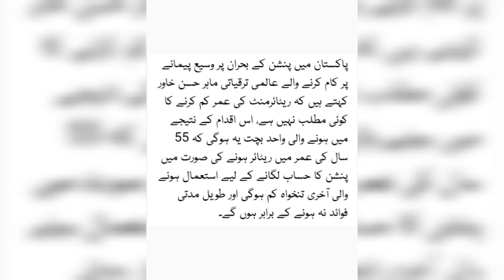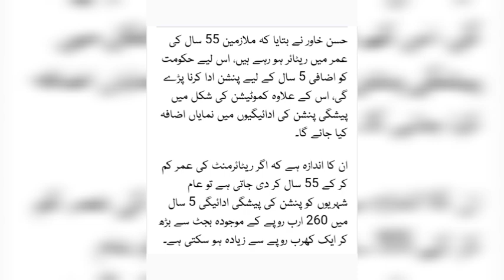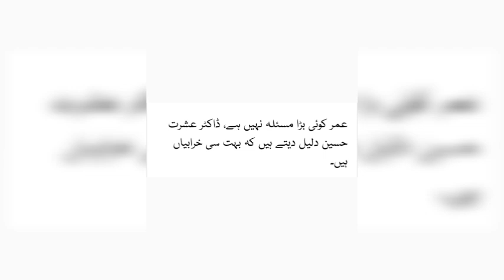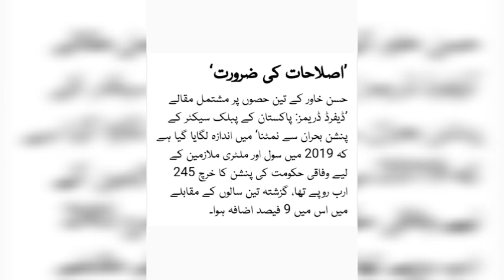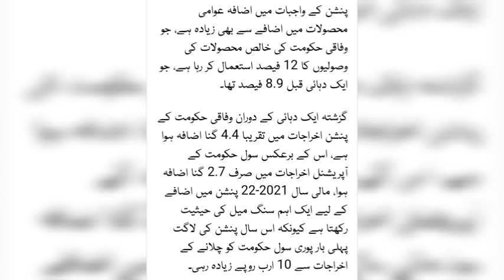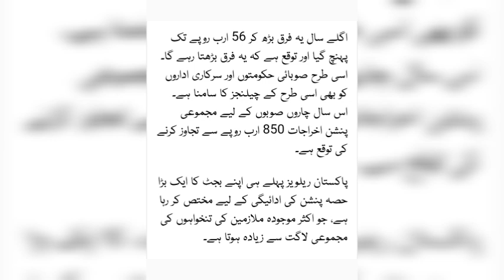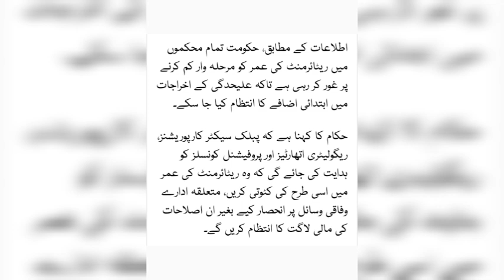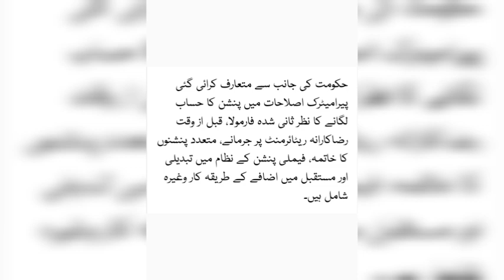Pension Reforms 2024 | Implementation of Pension Reforms | Pension Reforms Latest News & Updates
The federal government's pension expenses have surpassed ₹1,000 billion, sparking urgent discussions about sustainable reforms. In this video, we analyze the factors contributing to this massive expense and explore proposed solutions to ensure fiscal responsibility without compromising the welfare of retirees.

pension reforms 2024 pakistan
pension reforms 2024
pension reforms
pension reforms pakistan
pension reforms in budget 2024
pension reforms 2024 pakistan latest news
pension reforms update
pension reforms notification
pension reforms latest
pension reforms 2024 pakistan geo news
pension news
pension news in pakistan today
pension news today
BREAKING NEWS
pension news pakistan 2024
pension news 2024
pension news 2024 today
pension news
pension news latest
pension news 2024 pakistan
pension news today pakistan
pension latest news
pension latest news today
pension latest update
pension latest
pension latest news 2024
pension latest news telugu
pension latest news malayalam today
malayalam
pension latest news in tamil
pension latest news ap